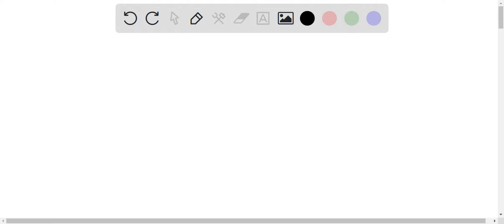Use the mass (80 grams) recorded in step 4 of part 1 to calculate the actual molarity of your "conc…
Use the mass (80 grams) recorded in step 4 of part 1 to calculate the actual molarity of your    quot;concentrated sodium bicarbonate.   quot; Write this concentration on this milk jug with a permanent marker. Remember that molarity is calculated by dividing moles of solute by liters of solvent. Here are some helpful conversions: 1 cup = 237 mL. Molar Mass of Sodium Bicarbonate: 84 g/mol. 1000 mL = 1 L.